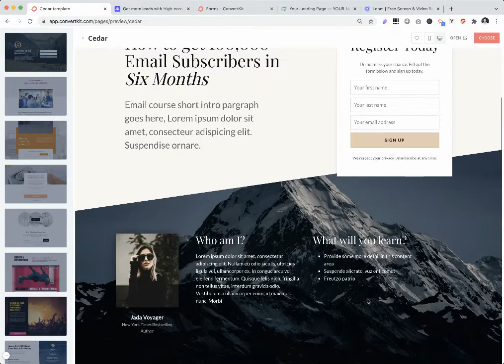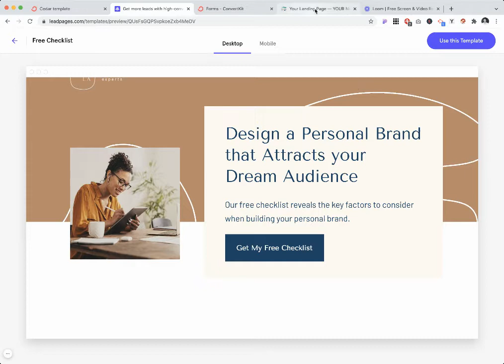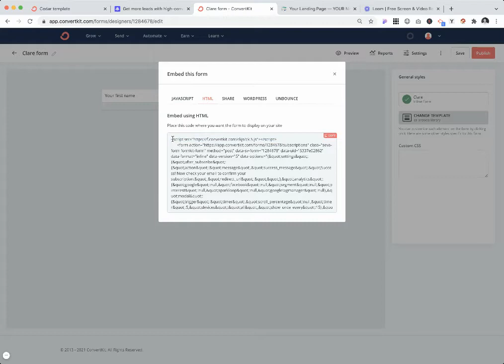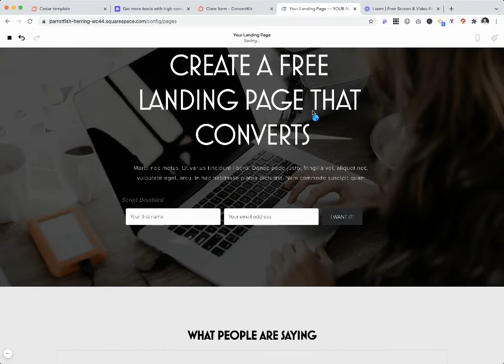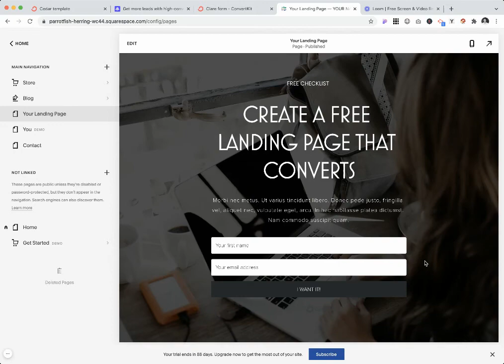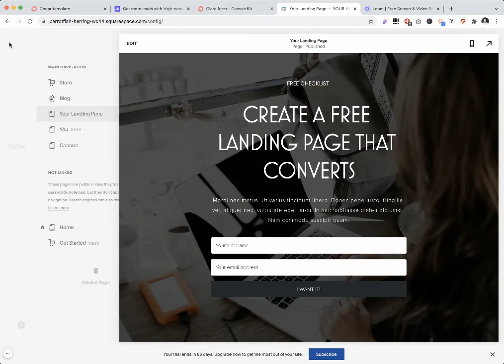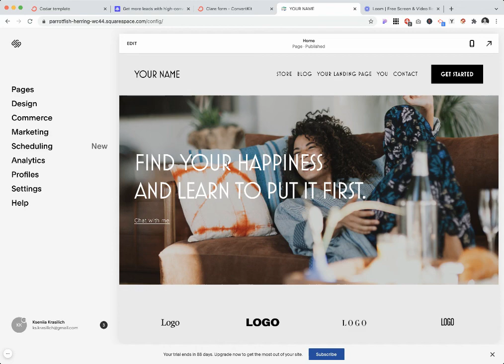How To Create A Squarespace Landing Page (2021)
❤️ Want to Try Squarespace for FREE